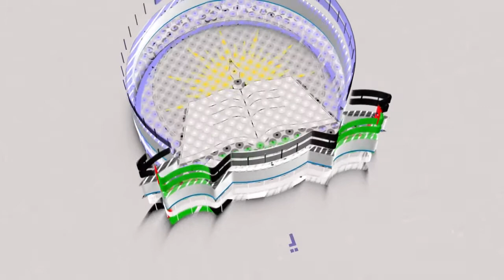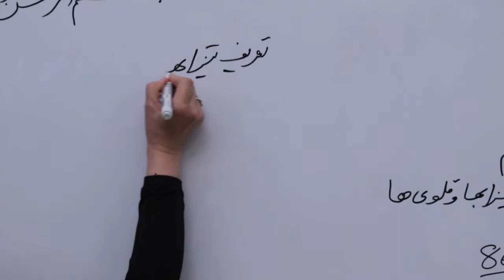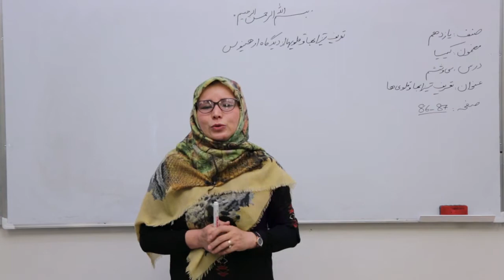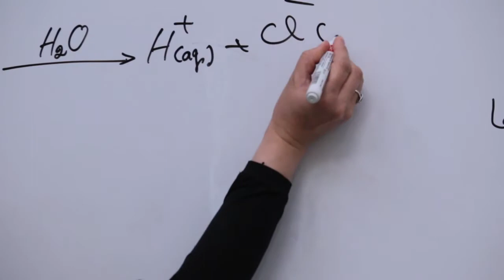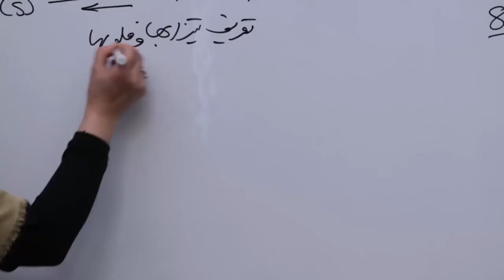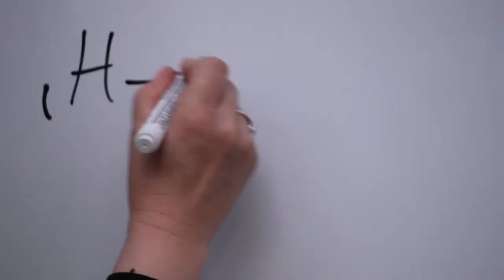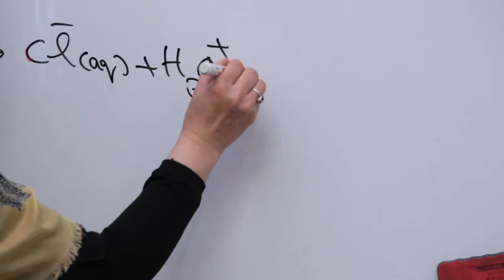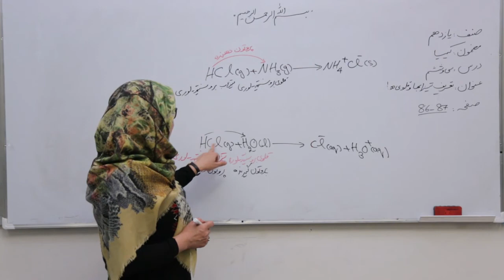صنف یازدهم مضمون کیمیا درس 36 عنوان درس تعریف تیزابها و قلوی ها